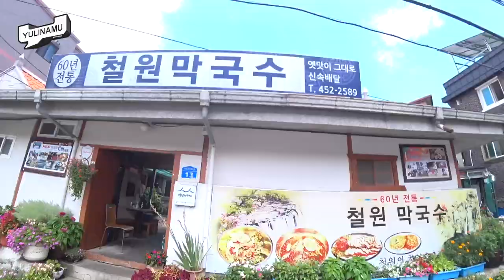무작정 목적없이 떠난 여행 그리고 도착한 곳에서 막걸리 한 잔 바이크를 타고 멀리 여행을 떠나고 보니 도착한 곳이 바로 핫플레이스였습니다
아주 무더운 여름날 달리게 되었습니다

바이크로 여행을 떠난다는 것은 불편함을 즐기러 가는 것입니다
자동차처럼 시원한 에어컨이 나오는 것도 아니고 편안한 시트가 있는것도 아닙니다
또 잠깐 쉴때 편하게 쪽잠을 잘 수도 없고 긴장을 늦춰서도 안됩니다

그래도 딱 하나 장점이 있습니다
이렇게나 집중하고 운전을 하면 아무것도 생각이 안나고 달리기만 합니다
물론, 멍때려선 안되지만 저처럼 여러가지일을 한 번에 할 수 없는...
멀티태스킹이 불가능한 사람은 운전에만 오로지 집중할 수 있습니다

그래서 떠났습니다